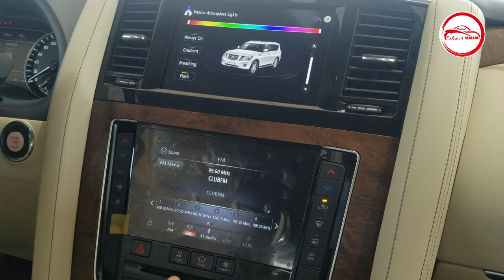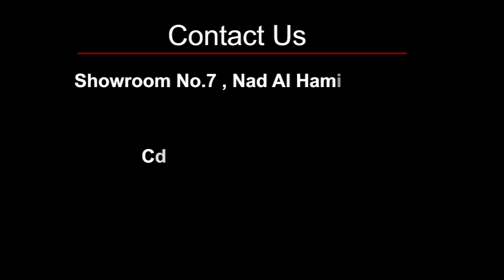Ambient interior Light for Nissan Patrol 2020!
Toyota LandCruiser android navigation system
Nissan Patrol Car Navigation System (Android)
All Toyota Cars Navigation System

360 view camera(Save your car from accidents 24/7 Realtime View)